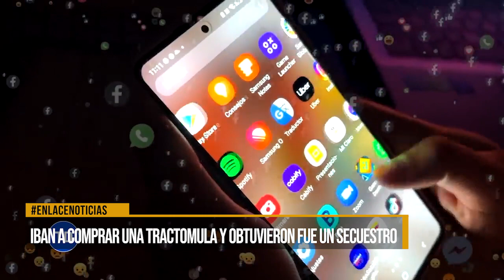Iban a comprar una tractomula y terminaron secuestrados